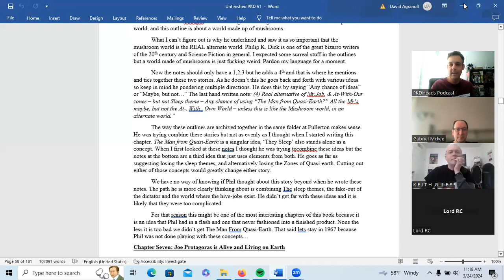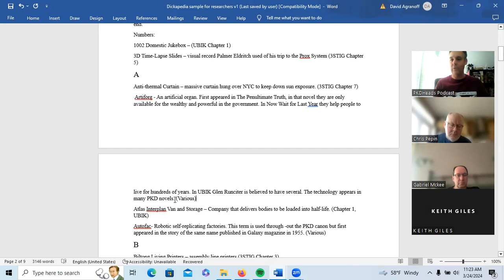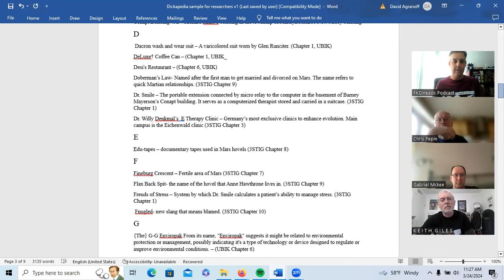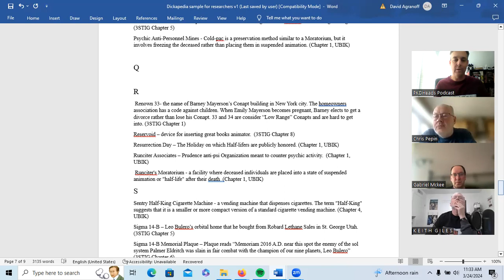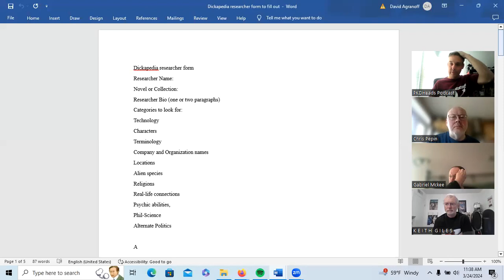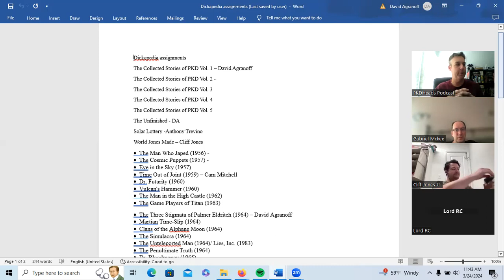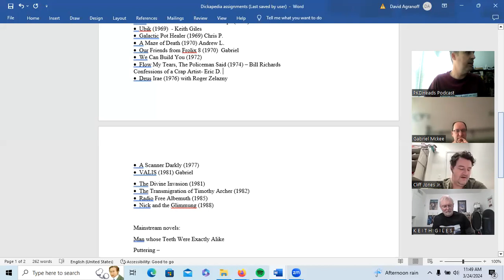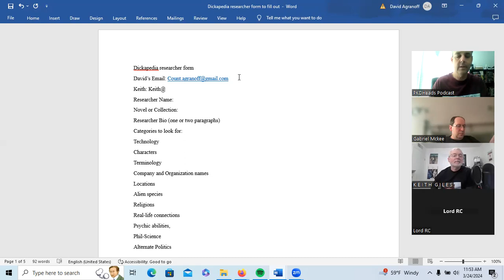Dickapedia first meeting - How to join the research team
The first meeting of the team of researchers working on a non-fiction community project about Philip K. Dick.